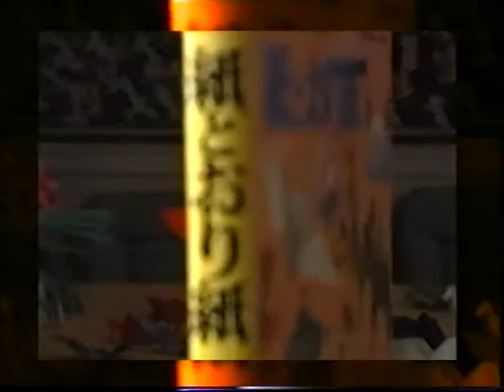Inka Auhagen - Miss Groove TV Show - The Origami Thing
Inka Auhagen hosting Neiti Groove TV Show
Solar Films Inc. Produced by Taina Saikkonen & Markus Selin
Solar Films Inc. / Nelonen, Finland